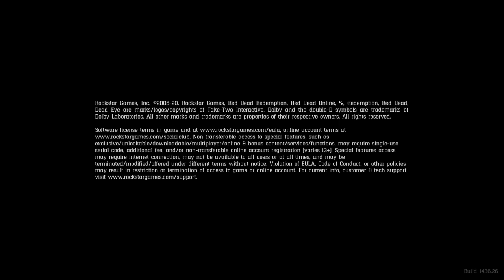Red Dead Redemption 2_20211013151247